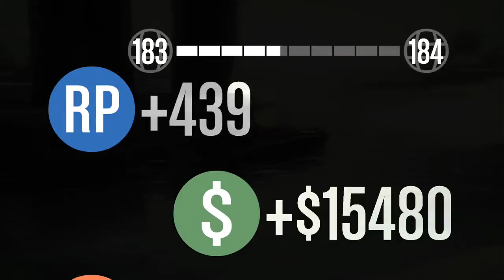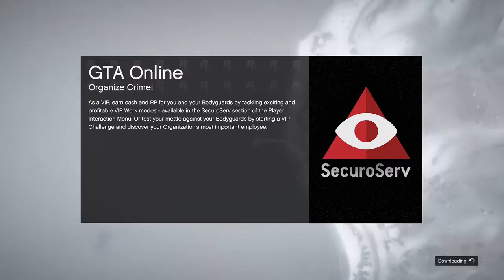gta stuff (twitch stream) (Part 6)